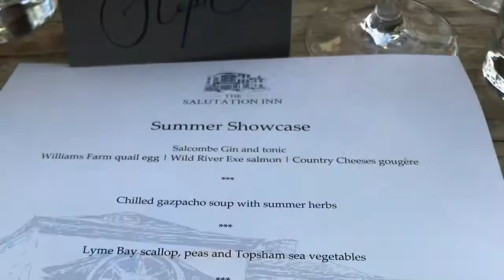Dinner at The Salutation Inn, Topsham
We had the most amazing meal at The Salutation Inn in Topsham last week stir their Summer Showcase. It was great to hear all about the amazing transformation the building has been through and the hard work the team have put in to make it a success.

Fresh local produce & great company.